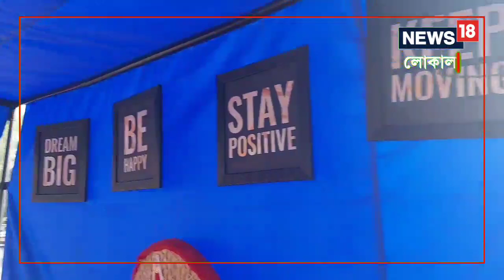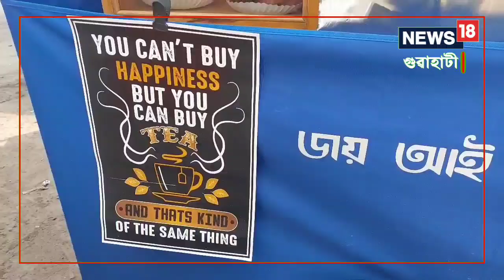YouTube Chaiwala | মন কৰিলেই চন বাকৰি মাটিতেই ধন | Guwahati ত জনপ্ৰিয় হৈছে ইউ টিউবাৰ চাহৱালা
পদপথৰ দাঁতিতেই খুব সুন্দৰভাৱে সজাই পৰাই তোলা হৈছে ইউ টিউবাৰ চাহৱালা।